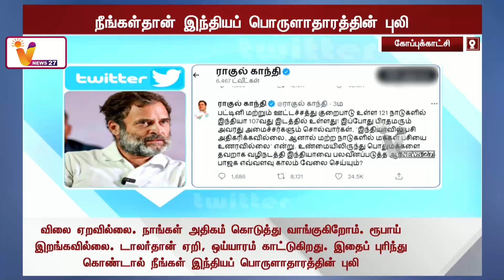இந்தியப் பொருளாதாரத்தின் புலியே நீங்கள்தான் நிர்மலாஜி | Indian Economy | Nirmala Sitharaman | BJP